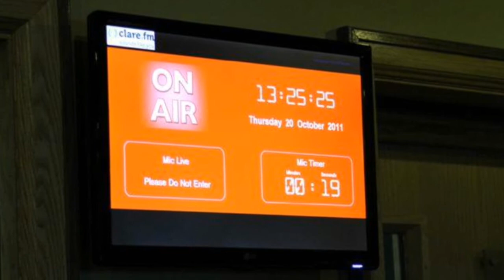ClareFM-Studios.mov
Clare FM - A look at our state of the art studios in Ennis, Co Clare.